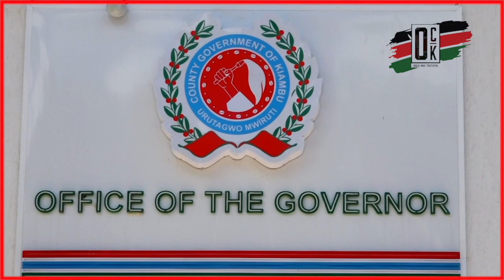"We Will Partner With Kiambu To Rehabilitate Tourist Sites To Rejuvenate The Sector", CS Mutua